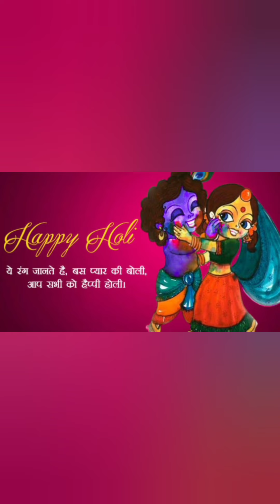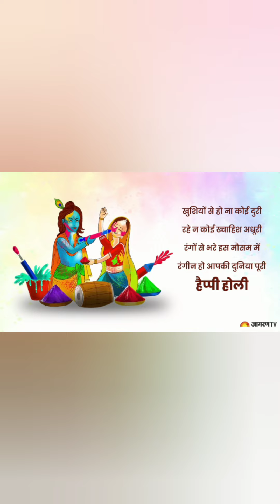happy Holi in advance my youtube family 🎊holi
happy Holi in advance my youtube family